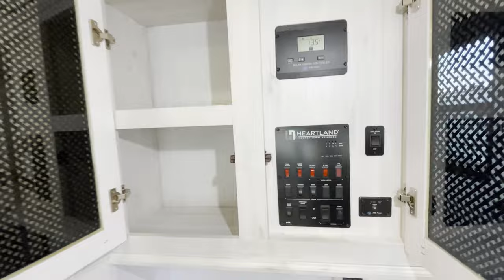Heartland-Bighorn Traveler-32RS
Heartland-Bighorn Traveler-32RS-J04LV